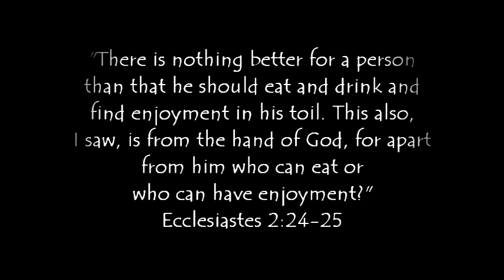How to Be Cool at a Wedding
Here is some helpful advice about things you should not do at a wedding reception. Let's just say I've learned a lot from filming many weddings.